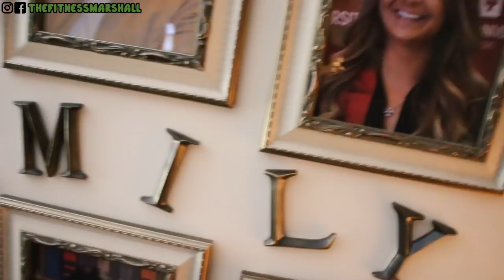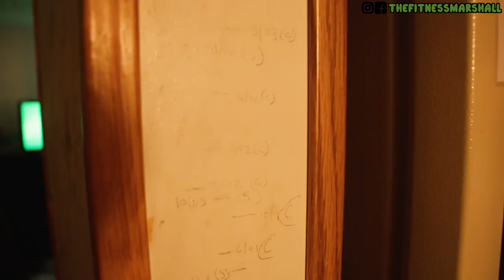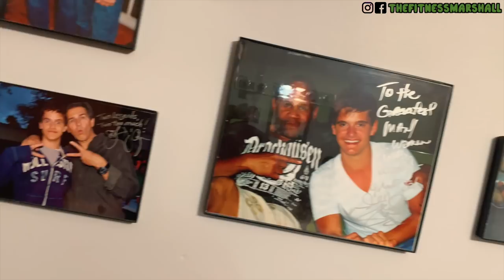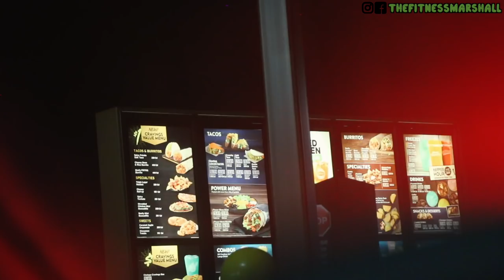SHOWING UP AT A FANS HOUSE *SHOCKED*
Best vlog camera
Portable vlog camera
Dance video camera
Lens for dance videos
Mic Kit